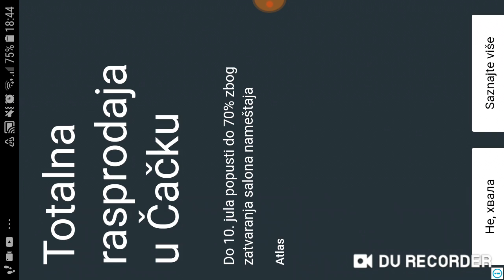Slither.io Martinov gameplay